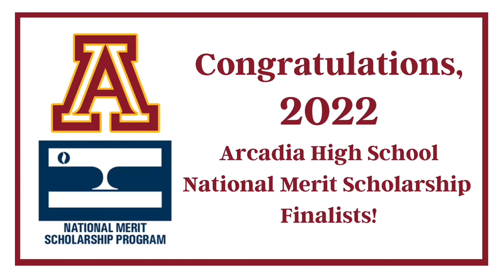Arcadia High School’s 2022 National Merit Scholarship Finalists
Less than 1% of high school seniors across the nation have earned recognition as 2022 National Merit Scholarship Finalists, and we are so humbled to celebrate our 11 Arcadia High School students who have achieved this momentous feat.

Arcadia High 2022 National Merit Scholarship Finalists (in alphabetical order by last name): Ruth Berkun, Stella Koh, Kailin "Kathy" Liu, Andrea Lou, Sanjith Menon, Nelly Segimoto, Ryan Sun, Jose Alec Tandoc, Ethan Wong, Sonia Zhang, and Ashley Zhao

Heading to places like MIT, University of Michigan, UCLA, USC, and other exciting higher ed destinations, and off to study subjects, such as Business/Economics, History, Mechanical Engineering, Aerospace Engineering, and more, we are so thrilled for the wonderful things ahead for these amazing students. We wish them all continued success on the journey ahead and can't wait to see how they will ImagineInquireInspire in the years ahead!